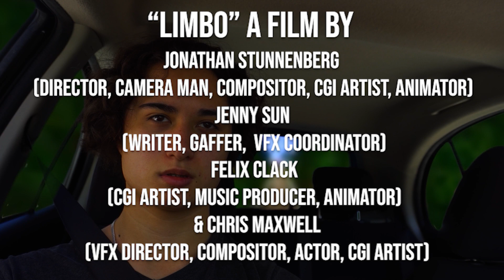Limbo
Are the dreams of the future the reality we will live? Trapped by technology. Ironic, I think so.